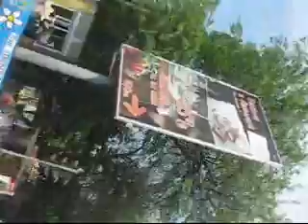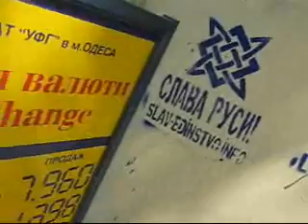Александр РЕШЕТНИК "Частные беседы Юрия ЮРИНА" (7)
Проблема ДЕТСКОЙ наркомании -- проблема №1 сегодняшнего дня.

Знайте: никакие, даже бронированные, двери не спасут НАШИХ детей, пока нам не будет дано вспомнить, что мы -- РОДИТЕЛИ!

Никто, кроме нас, не будет решать эту проблему. Помните, что страдают и умирают не просто «чьи-то дети», а наши с вами.

Поддержать родителей, не оставить их один на один с бедой, помочь жить полноценной жизнью и помогать другим. В этом общественное движение «Родители ПРОТИВ наркотиков» видит свою основную цель !

Ждем Вас на заседании Совета общественного движения
Каждую СРЕДУ с 15-00до 17-00

по адресу:г.Николаев
пр.Ленина 188 "Маrk PLAZA" 4этаж оф.69.
Справки по тел.:
59-14-54
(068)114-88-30